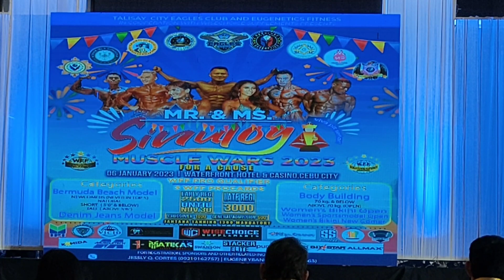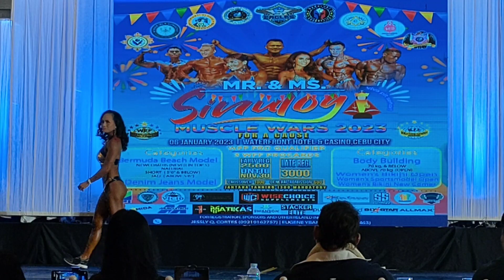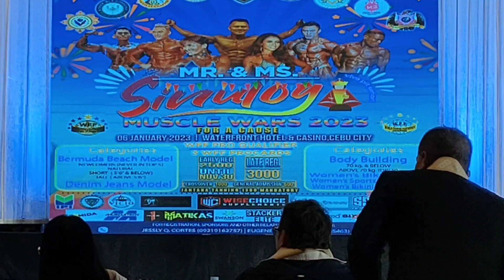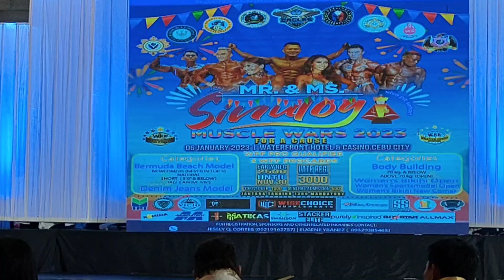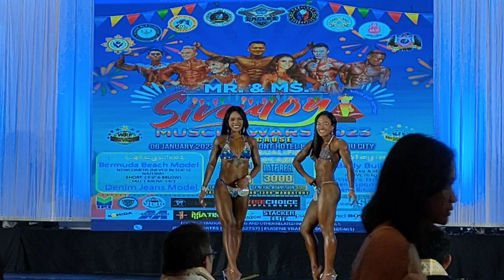MS. Sinolog.Sports women category WFF. Women sports model 2023